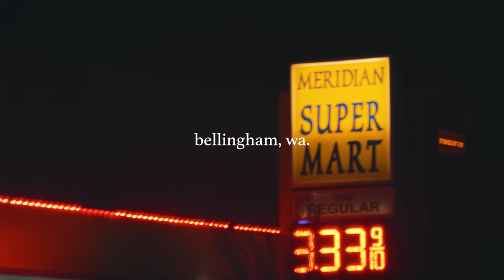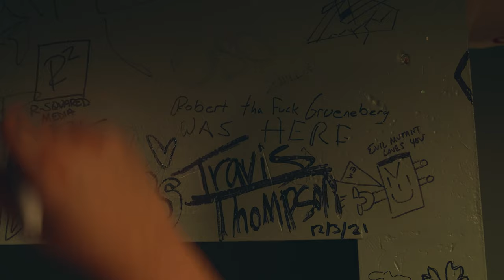Travis Thompson - Last Show of the Year in Bellingham (Vlog)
We played one of the rowdiest shows ever in Bellingham. Nah seriously. Bellingham different than I remember. Turnt as hell. ENJOY!!

presented by TRANQUIL FOREST